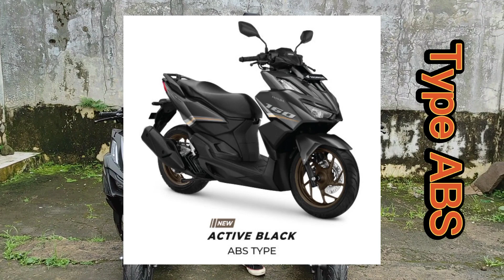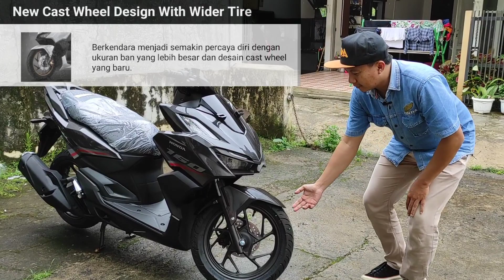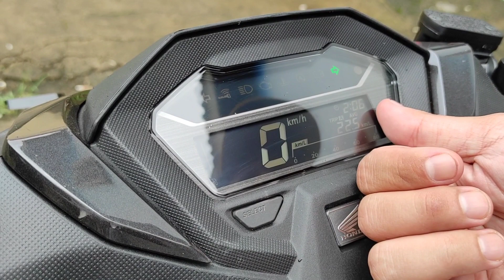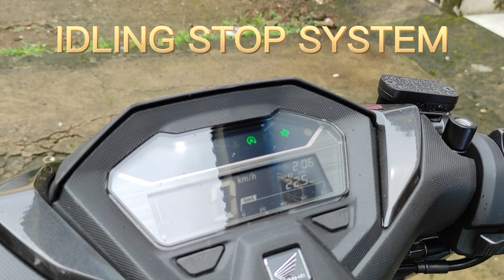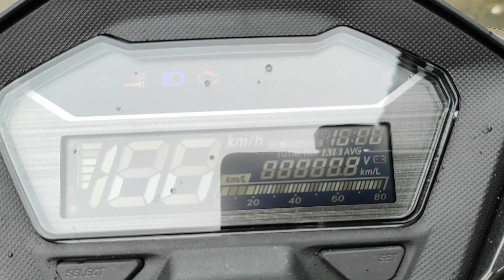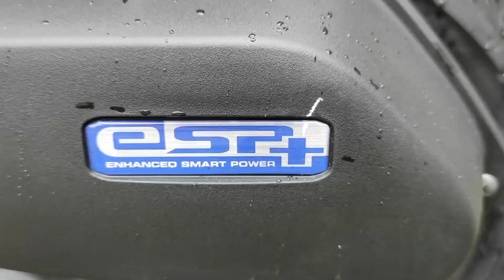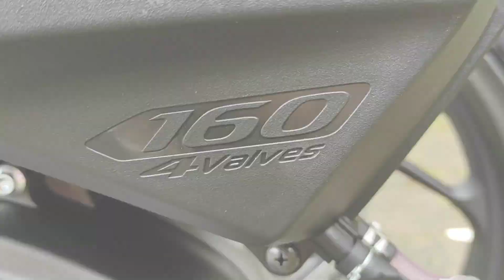Honda Vario 160 2022 Paling kencang dikelasnya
Honda vario 160 dibekali mesin PCX 160.
kredit honda vario 160 sumedang.